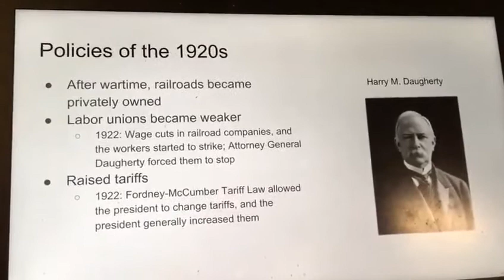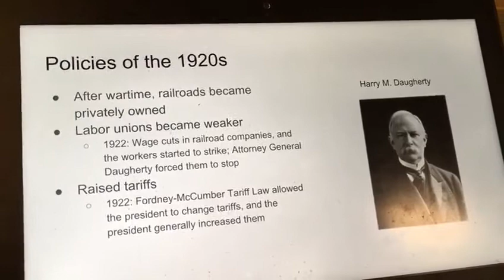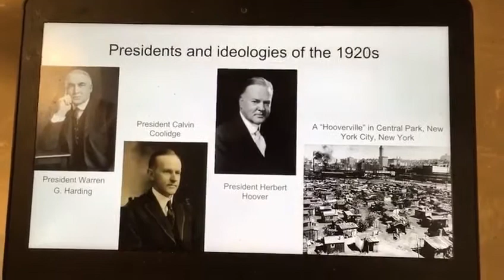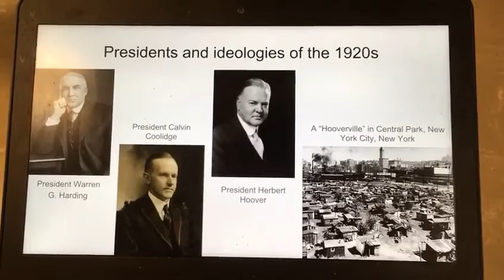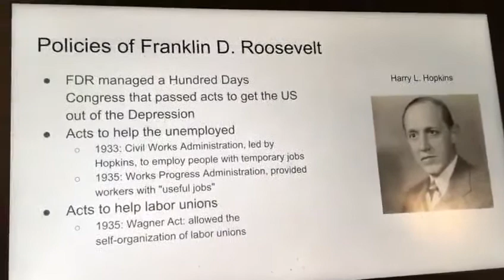APUSH Question 2-9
Is FDR different than Harding, Coolidge, and Hoover? Let's find out!